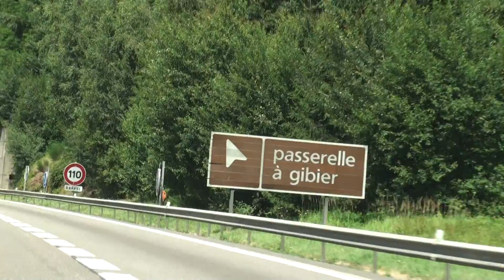Strasbourg to Paris Highway - July 2010 20100718143340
Strasbourg to Paris Highway - July 2010